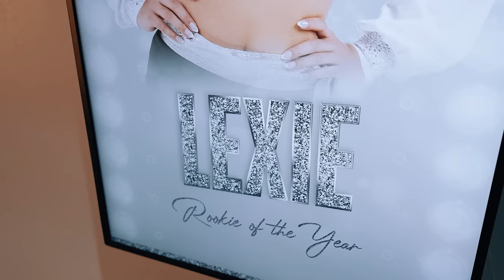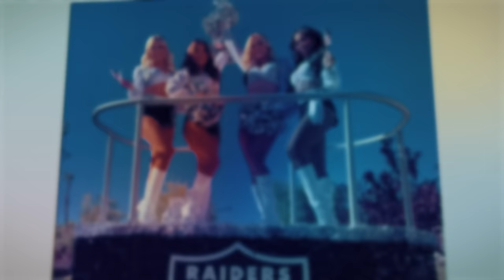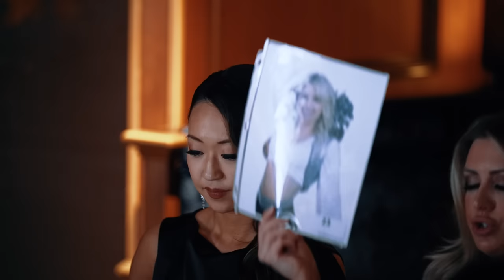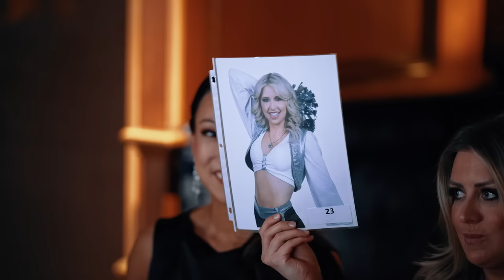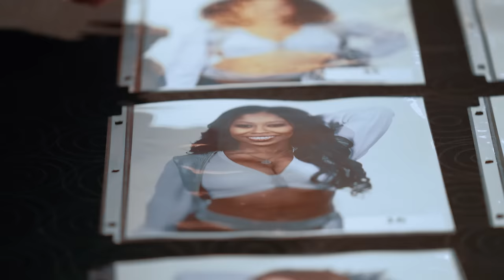The Making of the 2023 Raiderettes: Sink or Swim (Ep. 2) | Las Vegas Raiders | NFL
On the second episode of "The Making of the 2023 Raiderettes," potential hopefuls go through the final audition with the aim of becoming one of Football’s Fabulous Females.